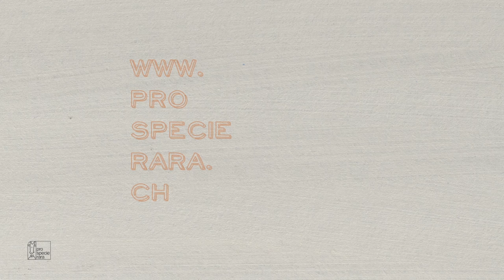ProSpecieRara ganz kurz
Die Vielfalt in unseren Gärten, in den Ställen und auf den Feldern schwindet. Gurken müssen schön gerade sein, Schweine möglichst schnell Fett ansetzen.
Die alten Rassen und Sorten bleiben dabei auf der Strecke. Die Stiftung ProSpecieRara sorgt dafür, dass die Sorten und Rassen am Leben bleiben - denn sie sind ein riesengrosser Genpool, den zu verlieren gefährlich wär. Nicht nur bieten die alten Spezies Vielfalt für den Teller, sondern auch Sicherheit, da aus ihnen auch wieder neue Sorten und Rassen gezüchtet werden können, die neuen Anforderungen genügen.